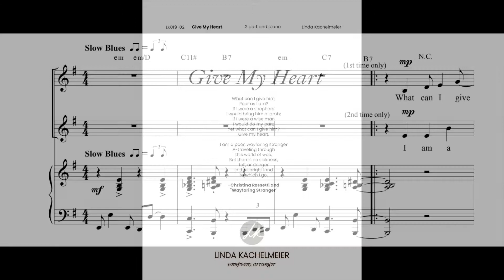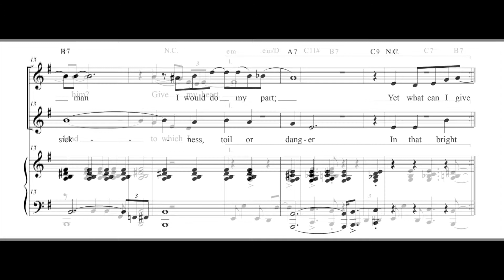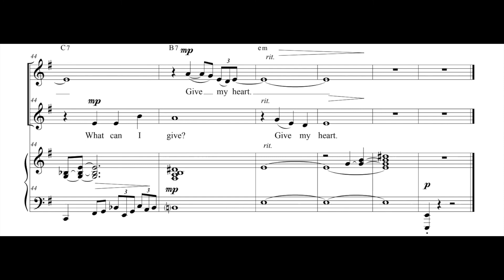Give My Heart (with score)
A bluesy partner song incorporating the folk song “Wayfaring Stranger” with Christina Rossetti’s well known verse from “In the Bleak Midwinter”. This piece works well with children and/or adults, any voicing!